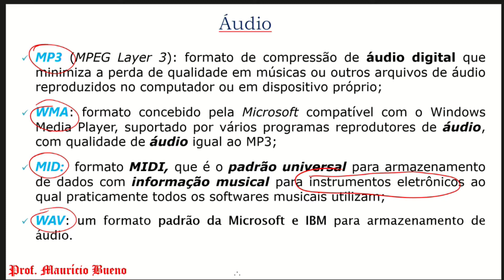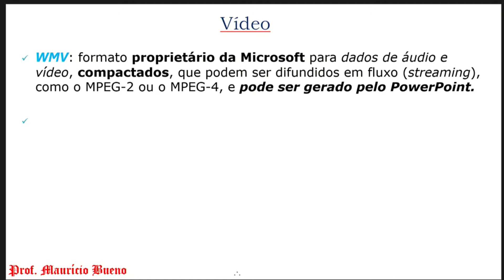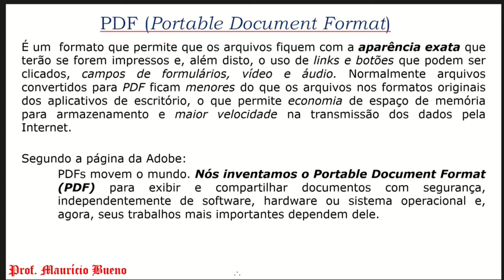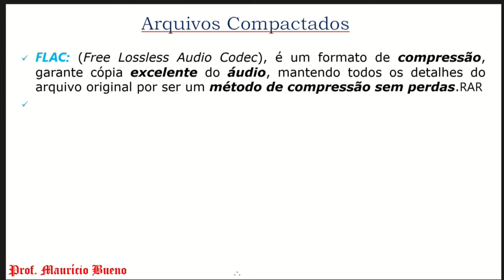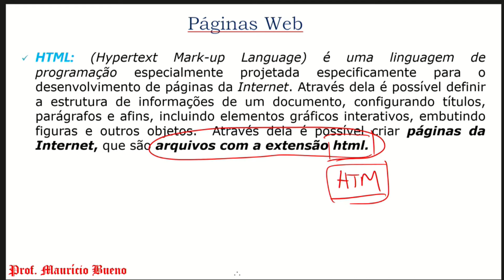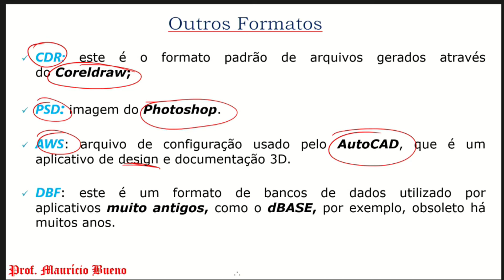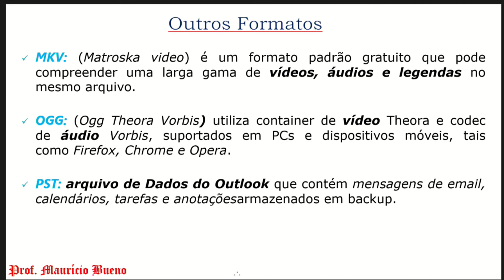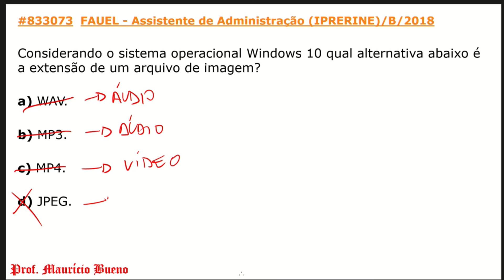09. Aula de Extensão de Arquivos (Informática) - Parte 2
Aula grátis e completa de Extensão de Arquivos, da matéria Informática, em que tratamos de formatos de áudio, vídeo, PDF, arquivos compactados, páginas web, Windows e outros formatos.